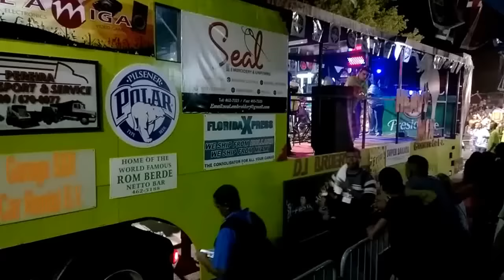Carnaval 2015 Marcha di Tiner 1